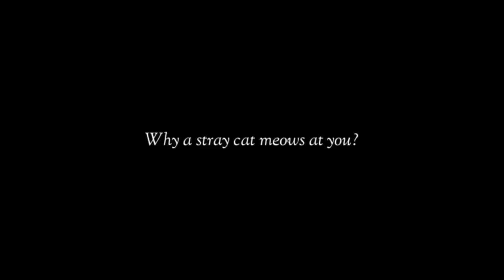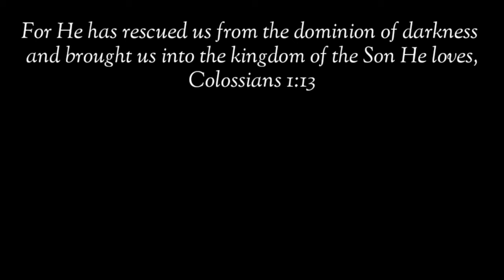Mga Ligaw Na Pusa Nagsidatingan sa Bahay Namin, BAKIT KAYA?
Marami din bang ligaw na pusa ang gusto magpaampon sa inyo? Bakit Kaya?